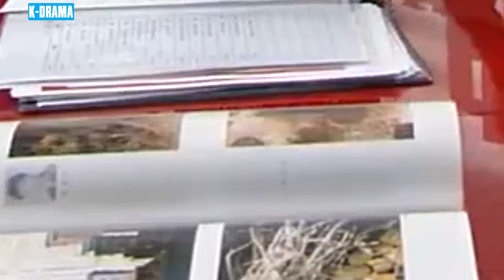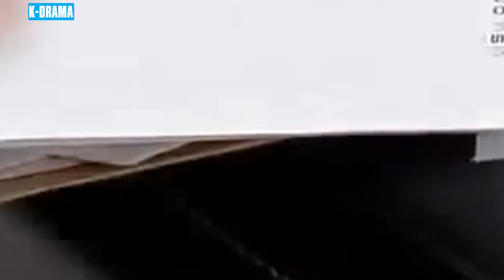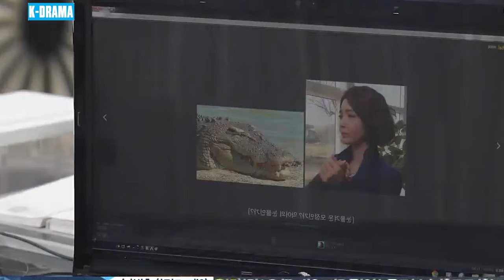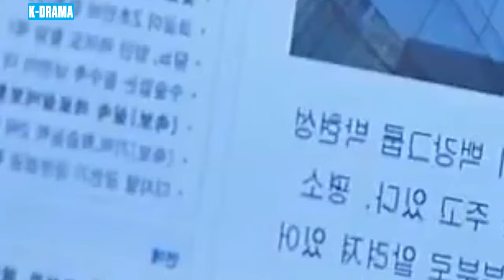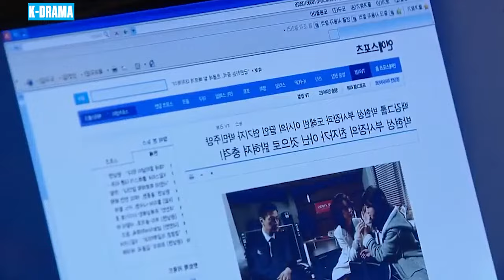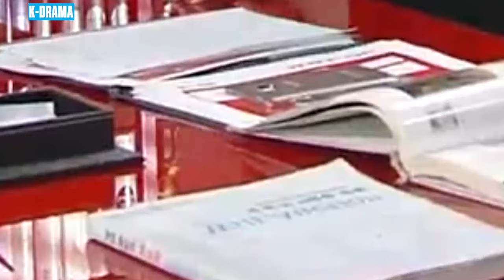MỐI THÙ KHÔNG THA THỨ - PHIM MỚI 2024 | TẬP 98 | Phim Tâm Lý Tình Cảm Hàn Quốc Mới Và Hấp Dẫn Nhất